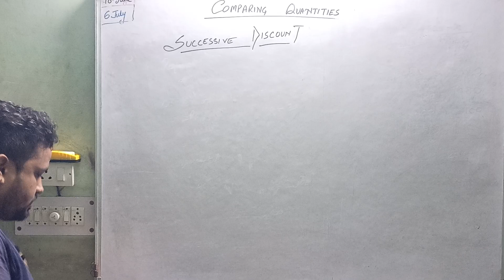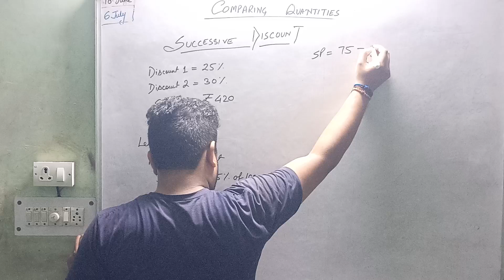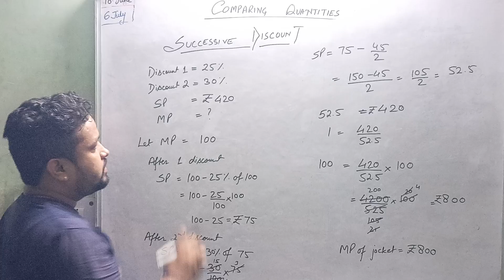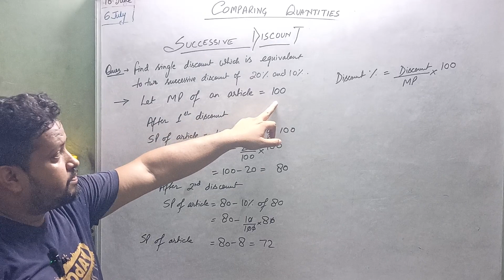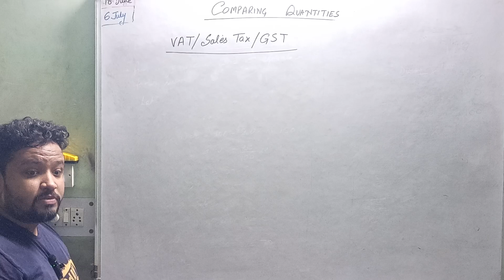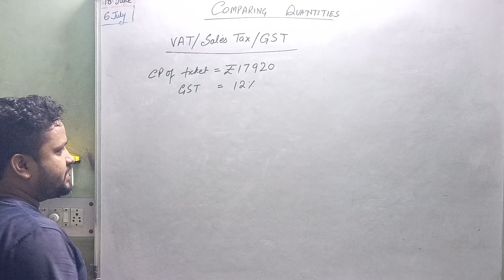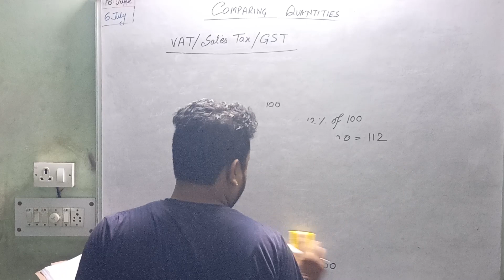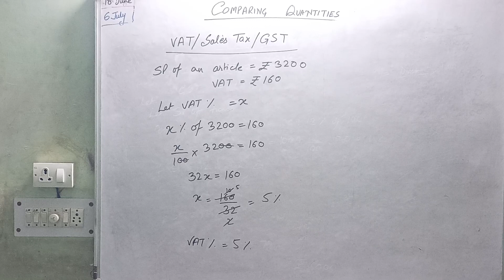Successive Discount Problems